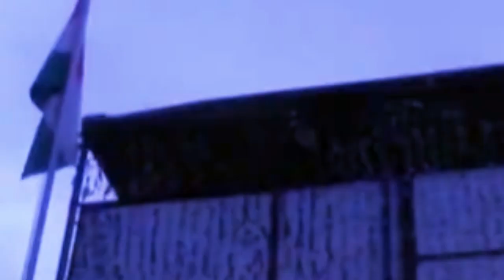sah u amit shah ha ka camp ki crpf, leh donburom ia ki 40 ngut ba shah iap